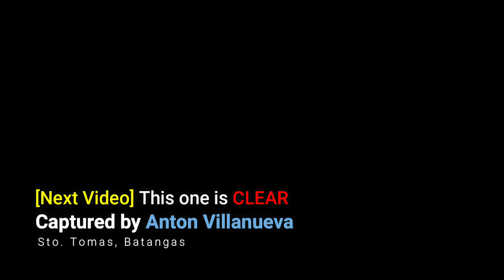Meteor Falls in Philippines 2021 [3 DIFFERENT SOURCE VIDEOS]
A bright fireball was captured on camera streaking across the sky in the Philippines on January 09, 2021. The suspected meteor was captured on dashcam at different locations in Luzon (Bulacan, Antipolo City, and Batangas).

A possible Kappa Cancrids lit up the sky and was accidentally witnessed by residents nearby at around 8:29 in the evening.